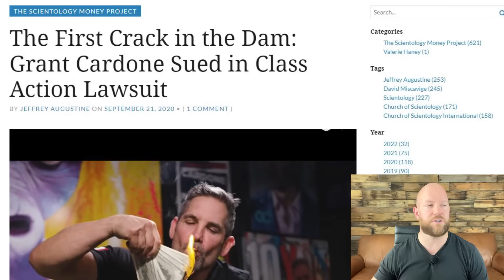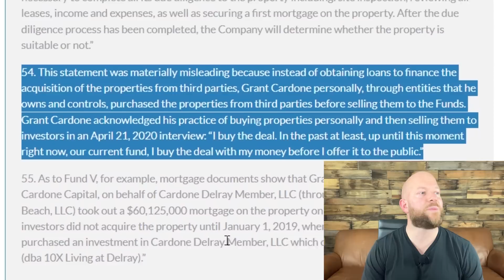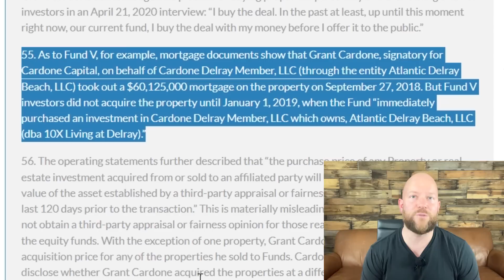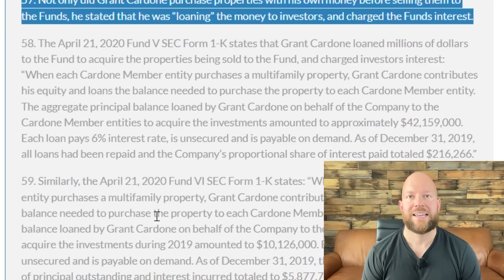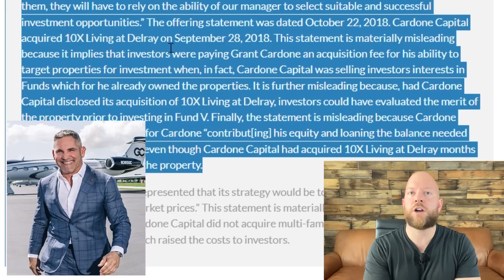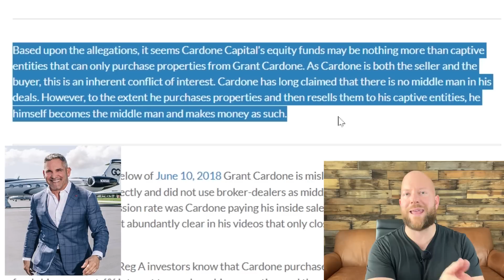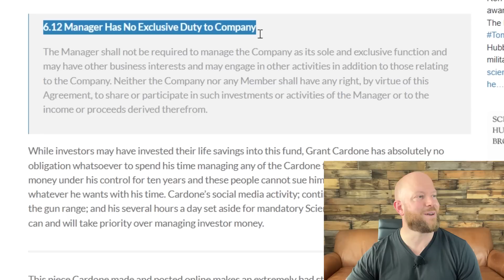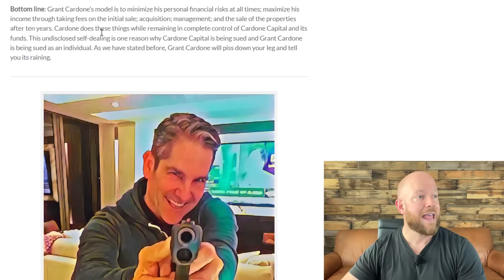How Scientologist GRANT CARDONE Is Ripping Off His Investors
Grant Cardone is just the latest in a long line of Scientologist "Fund Managers" who laugh all the way to the bank while ripping off their investors. I discuss how Grant is doing it.